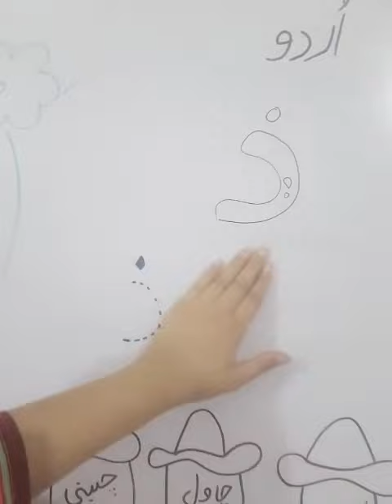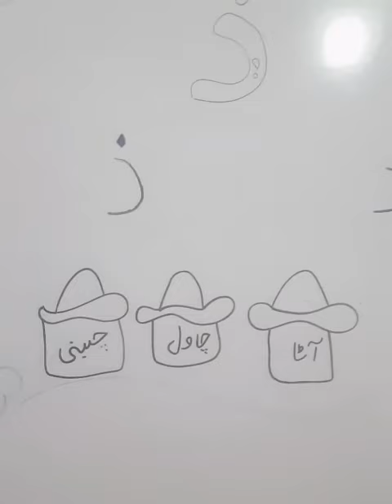Class Play Group Alfajar Campus